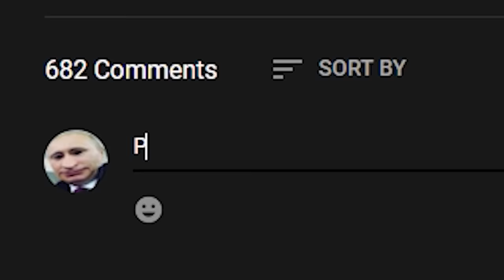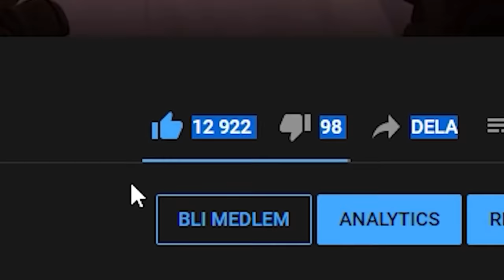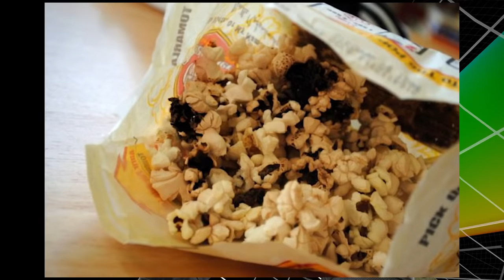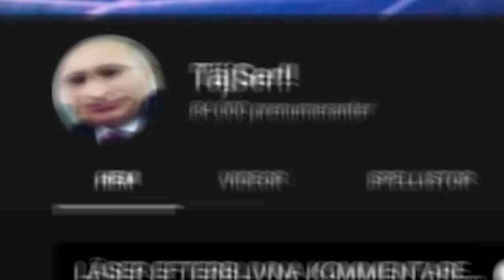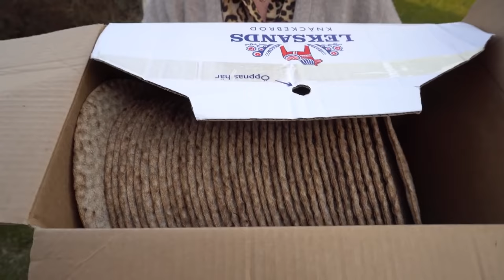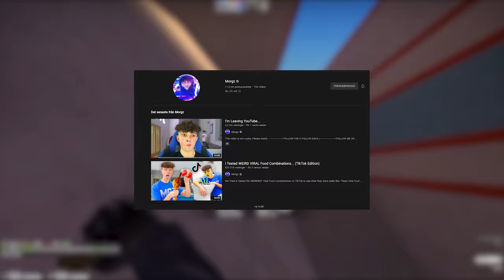Pontus Rasmusson SLUTAR Med YouTube FÖR ALLTID... *BÖRJAR GRÅTA*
Pontus Rasmusson SLUTAR Med YouTube... Detta var så sorgligt att jag började gråta!

Brukar streama lite då och då

Laddar upp lite random saker där ibland...

Brukar köra Q&As på mina storys lite då och då